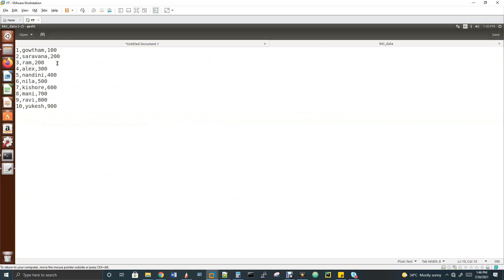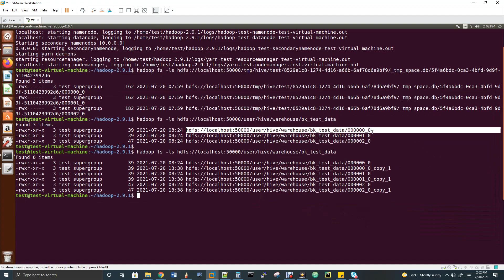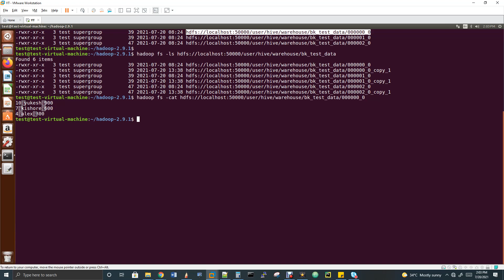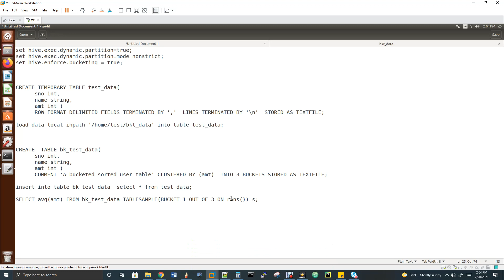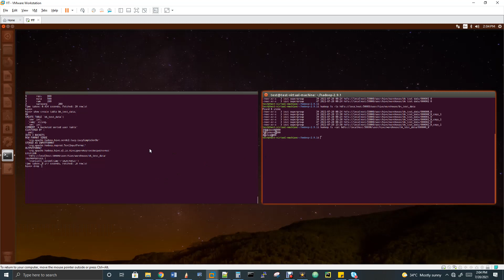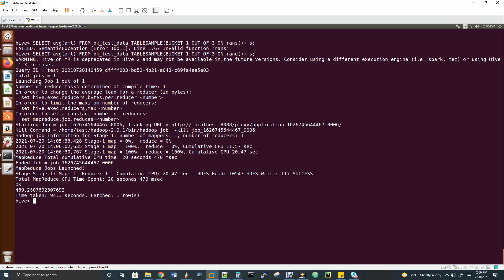Hive Bucket End to End in தமிழ்